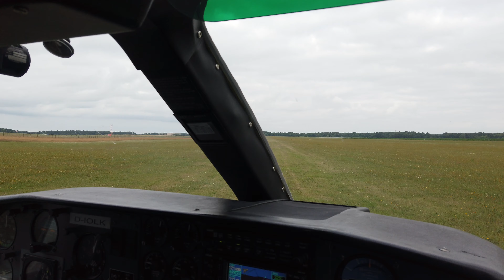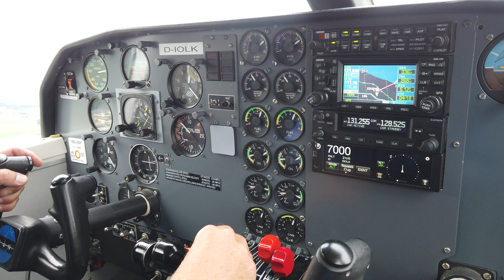Spieka EDXN - Takeoff Britten Norman BN2 Islander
Ein Flug nach Helgoland. Hier der Start von der Graspiste EDXN bei Spieka, direkt angrenzend an den Militärflughafen Nordholz, in einer alten Britten Norman BN2 Islander des OFD mit dem alten, analogen Cockpit.

Osmo Pocket 4K/60Hz